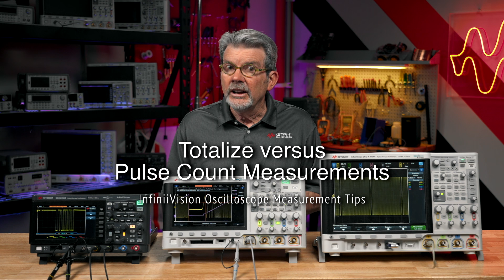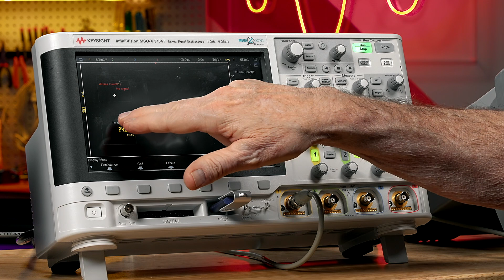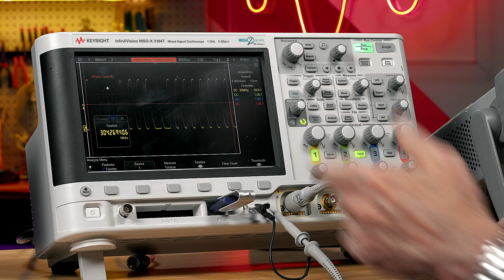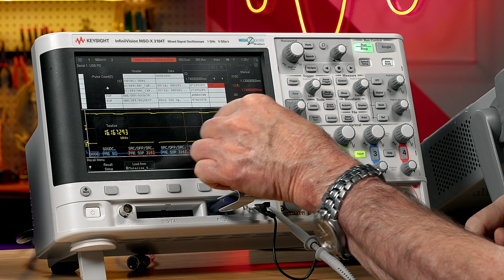Totalize vs. Pulse Count Measurements on an Oscilloscope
The difference between an oscilloscope’s hardware totalizer that counts trigger events versus a scope’s standard parametric pulse-count measurement based on the digitized waveform.